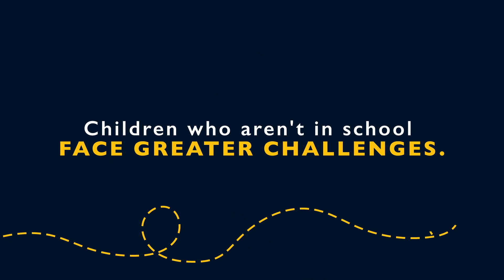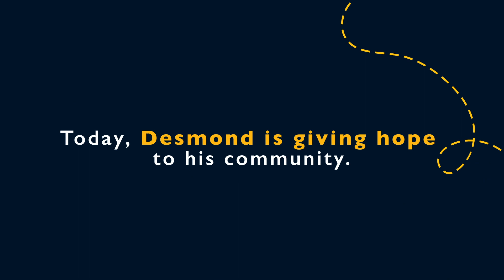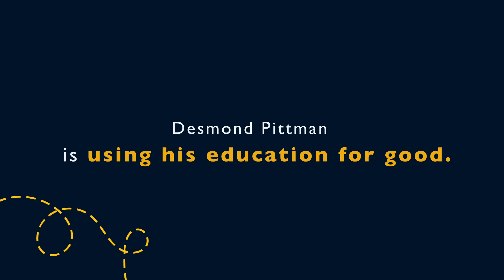Educator and Mentor | Acts For Good | Walden University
Desmond Pittman, a Walden University graduate and current student, knows the power of education firsthand. Empowered by his Walden degrees, he’s now helping Houston’s at-risk youth community embrace their dreams and reach their potential.